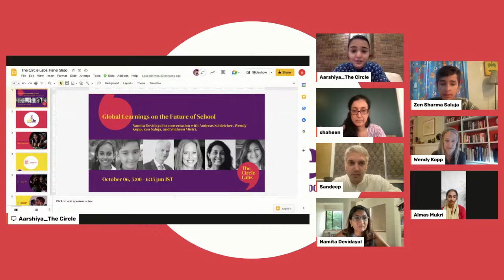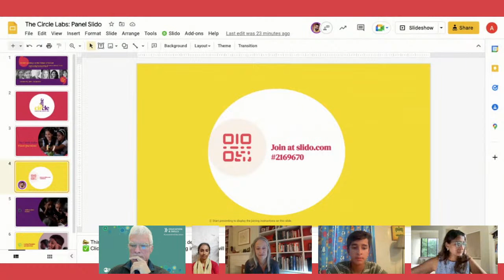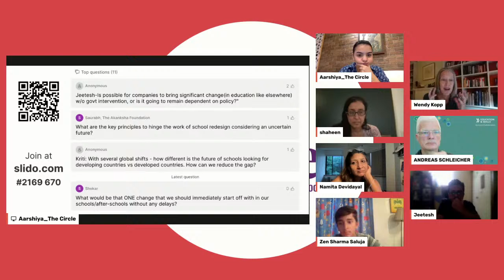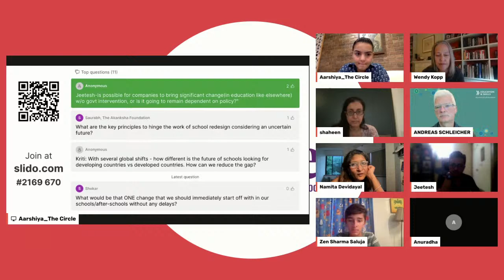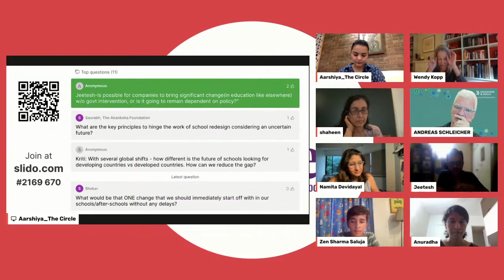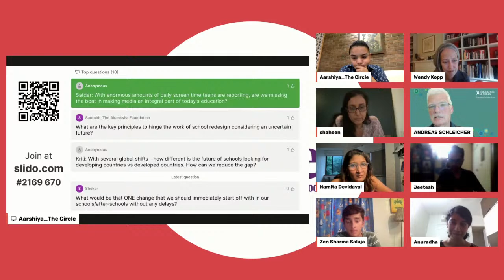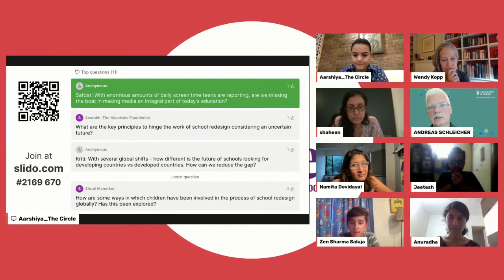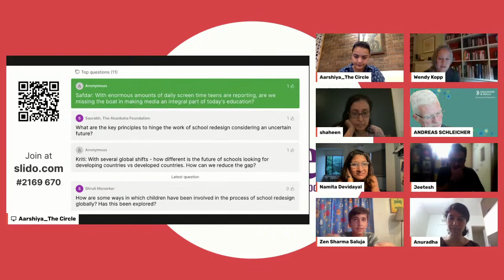Global Learnings On The Future Of School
Namita Devidayal in conversations with Andreas Schleicher, Wendy Kopp, and Shaheen Mistri. The panel will speak about the trends they're seeing across the world, the need for education, how talent is evolving, and more.